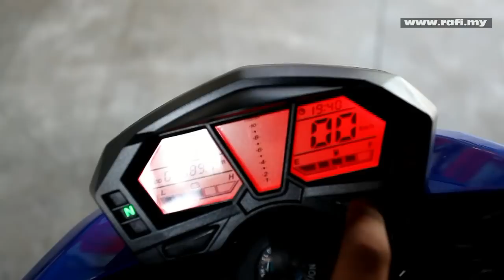Demak Skyline 200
Test Review Demak Skyline 200. Engine has 15HP. Same engine with Demak DZM but with better future and design.

Selling Price: RM9000
Review by: Rafi Superbike
Free Music by: Audionautix.com